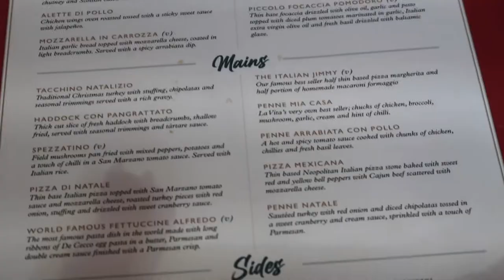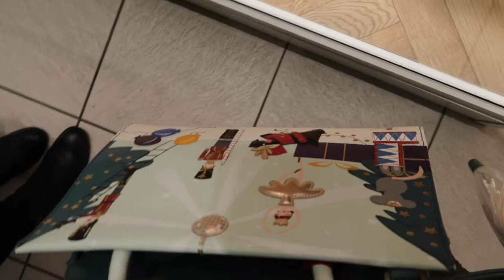A Festive Day in Glasgow | Vlogmas Day 20 | Rose Keats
Welcome back to vlogmas, and to a festive day out in Glasgow. Glasgow has some lovey lights at Christmas and I realised I was taking you across the country through my vlogmas without taking you to my home city, so I thought we'd better rectify that! Enjoy xx